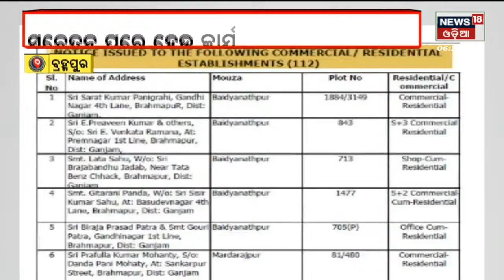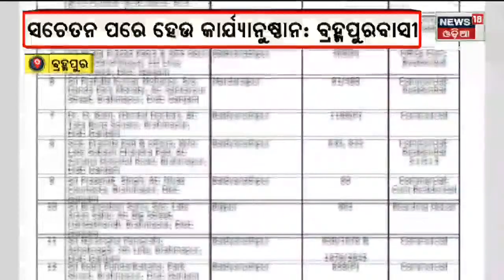Berhampur News | ସାବଧାନ ! ବ୍ରହ୍ମପୁରରେ ଭଂଗାଯିବ ବେଆଇନ ଘର , ୧୫୦ ରୁ ଅଧିକ ବେଆଇନ ଘରର ତାଲିକା ପ୍ରସ୍ତୁତ